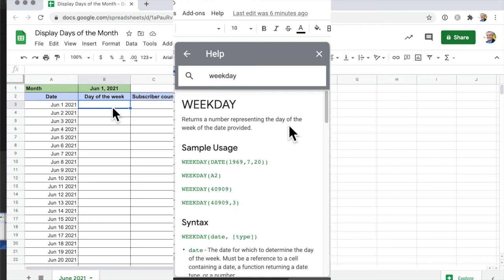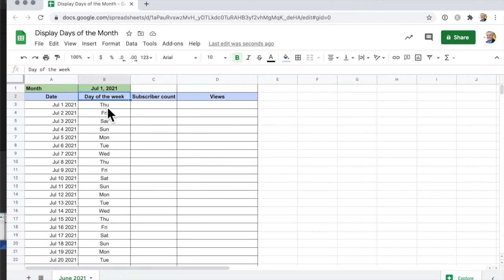Get Day of the Week | WEEKDAY Function in Google Sheets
Google Sheets can determine what day of the week it is for a certain date.

Use the WEEKDAY function in Sheets to do this.

This can be especially helpful if you want to keep track of a day-by-day statistics, and then look for patterns such as filtering data to Tuesdays or Fridays, for example.

The Google Sheets WEEKDAY function is a simple way to calculate what day of the week it is, and to help you look for patterns in your data for particular days of the week.

Questions this video addresses:
What does the weekday function return the day of the week for a date?
What is the day of the week function?
What is the first day of the week in the weekday function?
Which day is the weekday?
What day of the week is based on date in Excel?
Does weekday include Saturday?
Does the weekday function return the current date and time?
Is there a day of the week function in Excel?
Which day function returns the day of the week such as Monday Tuesday?